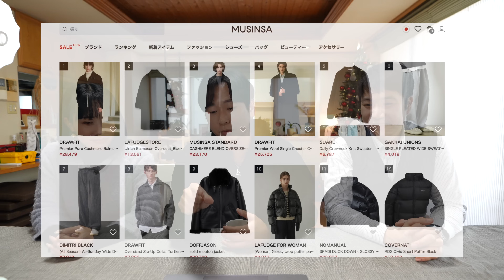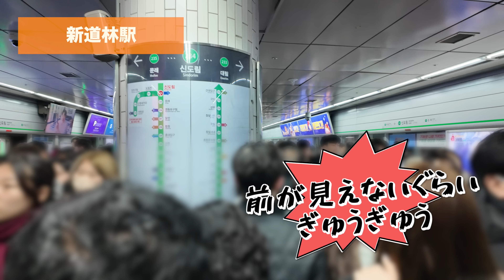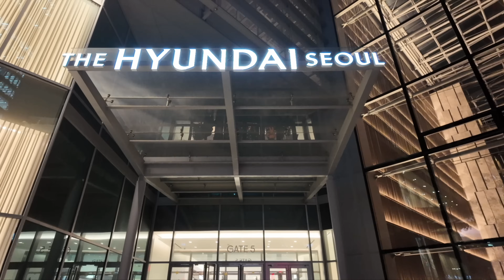【特に日本女性注意】韓国で着たらダサいと思われるブランド2024最新版